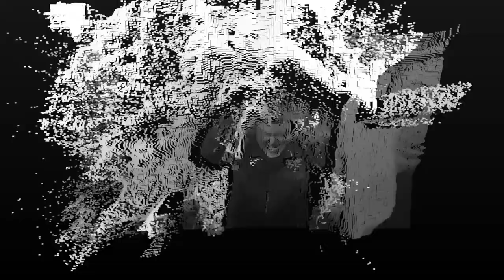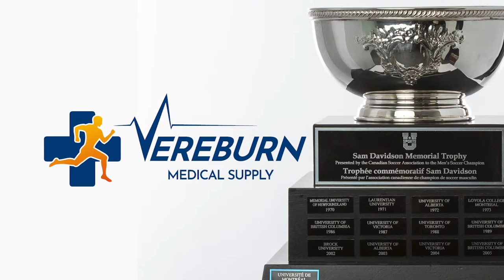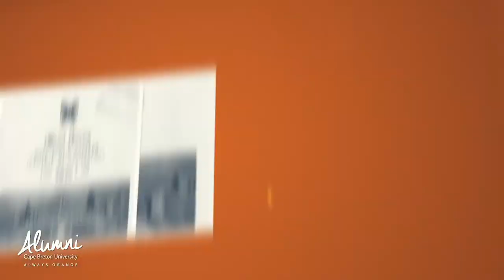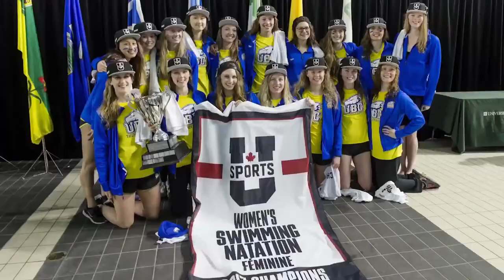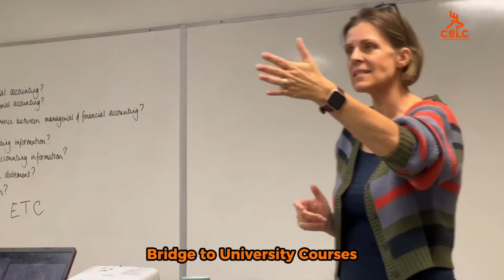U Sports Men's Soccer National Championship: Quarterfinal Game 1 - Montréal (6) vs Carleton (3)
Watch the first of the men's quarter-final soccer matchups to see who will advance to the semifinals.